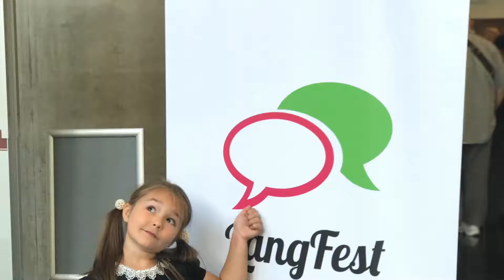À propos du LangFest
Le LangFest est la plus importante fête et conférence pour amateurs de langues et apprenants de tous niveaux. Les participants au LangFest bénéficieront de la présence de « gourous » de l'enseignement des langues, d'entrepreneurs et de professionnels du domaine connus de par le monde. Vous y découvrirez les meilleurs outils, techniques et technologies linguistiques pour votre propre apprentissage ou pour enseigner à d'autres.

Le LangFest, fête de la découverte et du rapprochement par les langues, vous offrira de nombreuses occasions de parler vos langues préférées avec d'autres. De nombreux participants seront en train d'apprendre une deuxième ou troisième langue, mais le LangFest attire aussi des polyglottes (personnes capables de parler plusieurs langues) du monde entier. Vous aurez sans aucun doute l'occasion de rencontrer des gens qui apprennent le français, l'espagnol, l'italien, le portugais, le russe, le polonais, le coréen, la japonais, le mandarin ou d'autres langues parmi les plus parlées au monde. Mais ne vous étonnez pas non plus d'être témoin de conversations en langue des signes américaine, en gaélique, en cri, en yorouba ou en groenlandais. C'est une fête comme ça, le LangFest!

Voici les principaux thèmes et activités du LangFest:

Les tous derniers outils et techniques d'enseignement, dont ceux des polyglottes;
Des ateliers de langues pour débutants et intermédiaires;
Élever des enfants multilingues;
Constituer un réseau d'apprentissage des langues;
Les relations interculturelles et le multiculturalisme;
La recherche universitaire sur l'enseignement des langues et les groupes concernés;
Langues minoritaires ou en danger;
L'entrepreneuriat dans le domaine de l'enseignement des langues;
Jeux, pique-niques, soupers et autres activités sociales;
Et de nombreux autres sujets aussi intéressants qu'inspirants.